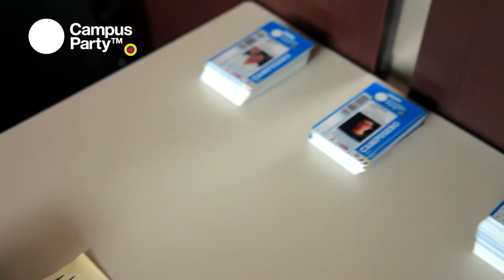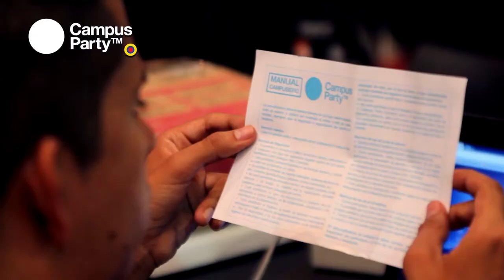CPCO7 - Entrada de Campuseros